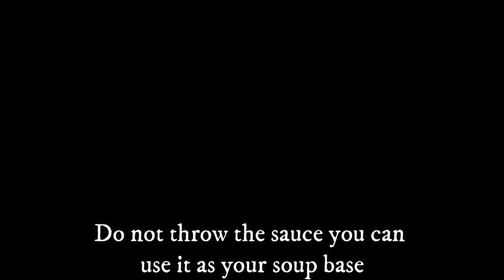Sardines Easy Ulam Recipe. Sarap na uulit ulitin mo | Sulit!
Makakatipid ka talaga sa gantong ulam lalo na ngayong lockdown💜